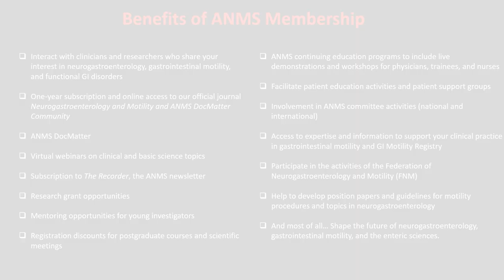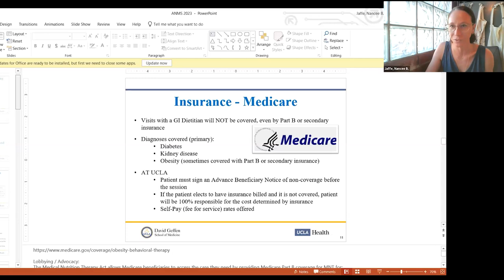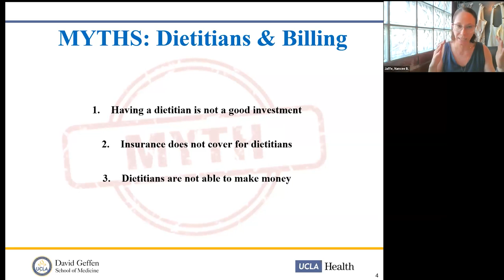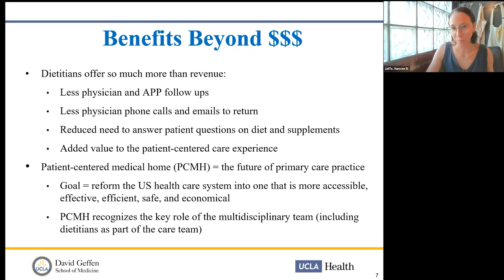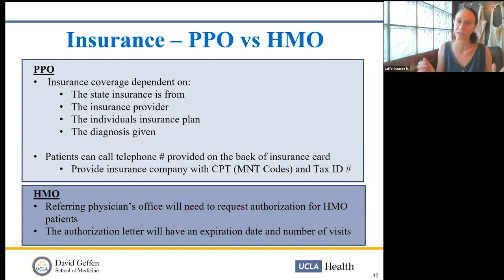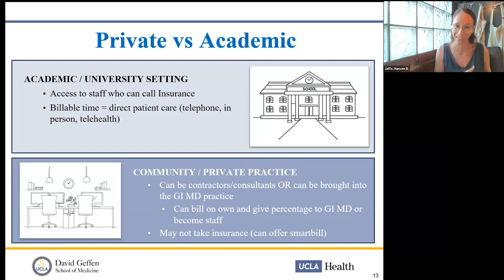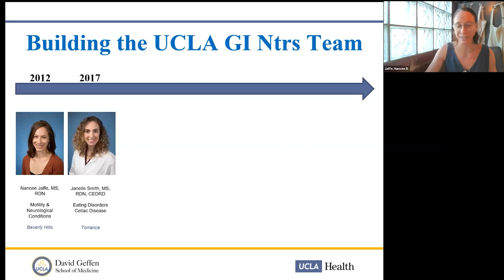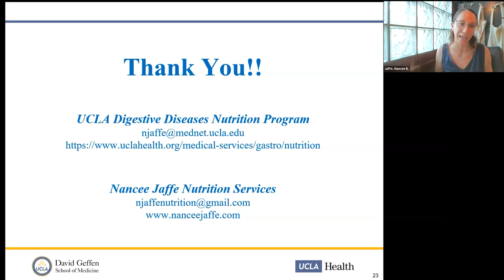Pearls of Wisdom: GI Dietician Billing Strategy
ANMS Pearls of Wisdom on GI Dietician Billing Strategy

Moderators: Jason Baker, PhD and  Kate Scarlata,, MPH, RDN, LDN

Speaker: Nancee Jaffe, MS, RDN , UCLA Health